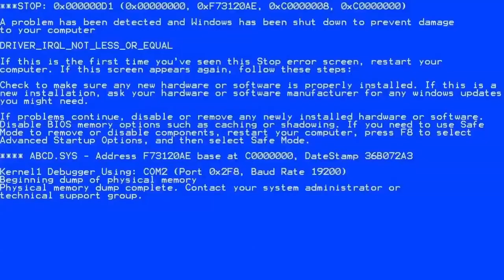TRY NOT TO HIT in Fortnite!